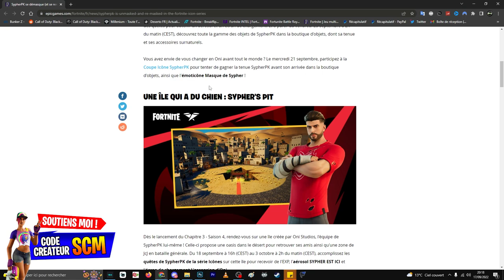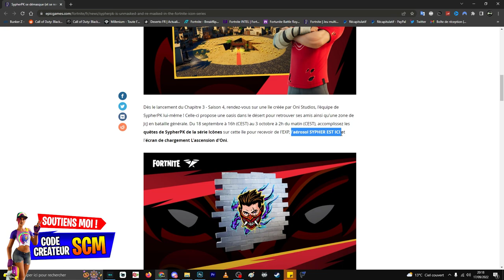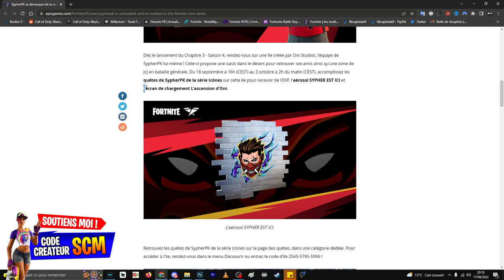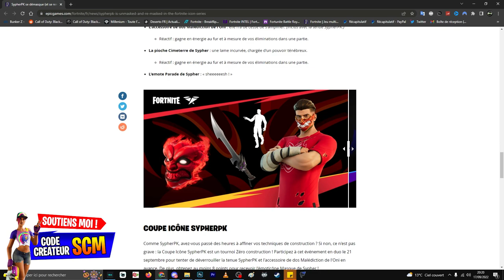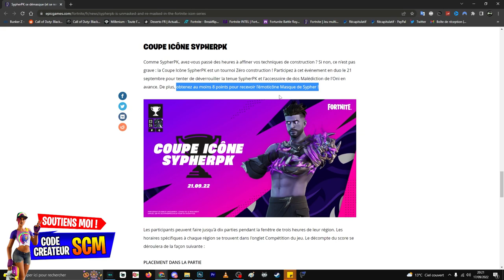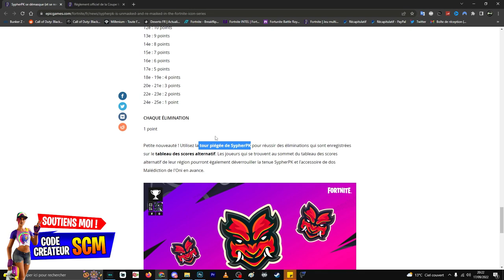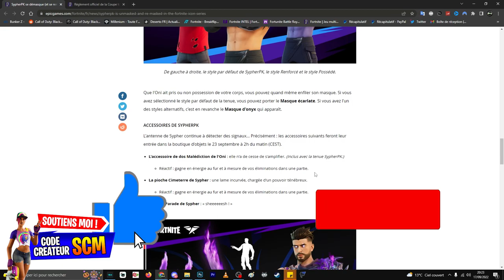COMMENT AVOIR LE SKIN SYPHERPK GRATUIT FORTNITE, PRÉSENTATION PACK SKIN SYPHERPK FORTNITE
▬▬▬▬▬▬▬ • BIENVENUE 😍 • ▬▬▬▬▬▬▬

▬▬▬▬▬▬▬ • PARTENAIRES 💪 • ▬▬▬▬▬▬▬

👉StealthGamer:
"SOISCOOLMEC"
"STRIKESOISCOOL"

TikTok "SoisCoolMecYTB"
👻Snapchat "soiscoolmec"

.▬▬▬▬▬▬▬ • TOP DON 💰 • ▬▬▬▬▬▬▬